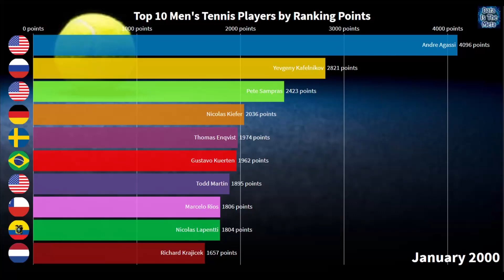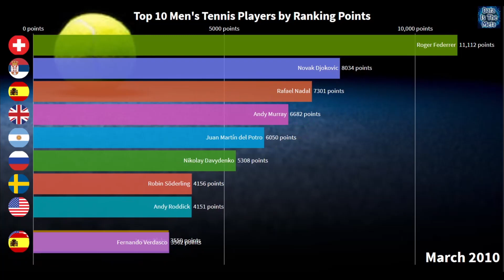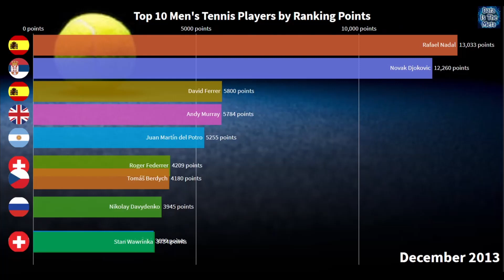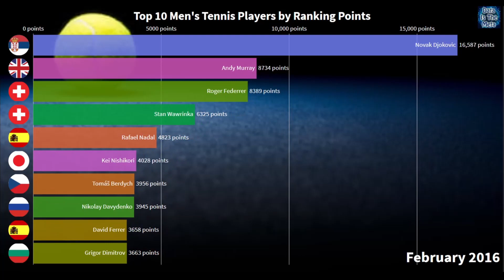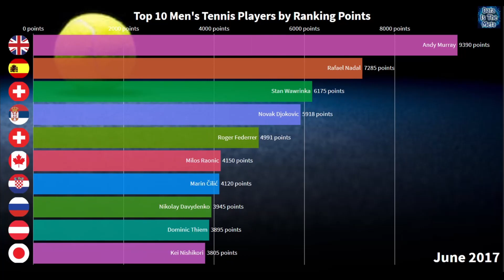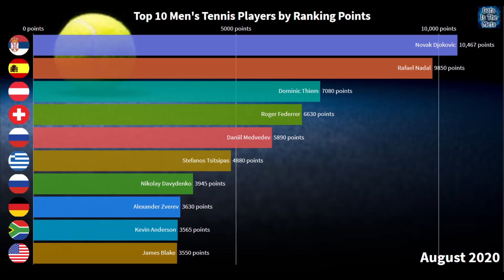Top 10 Men's Tennis Players by Ranking Points (2000-2020)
This Video shows the Top 10 Men's Tennis Players by ATP Ranking Points from 2000 to 2020.
Watch to see which tennis players dominate the tennis world during the last 20 years.